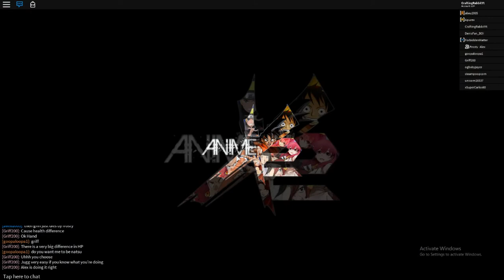Anime Cross 2 Naruto Op! - Episode 1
sorry this took longer than usual i'm not use to editing anime cross but to keep you updated join my discord down below also make sure to leave a like and subscribe